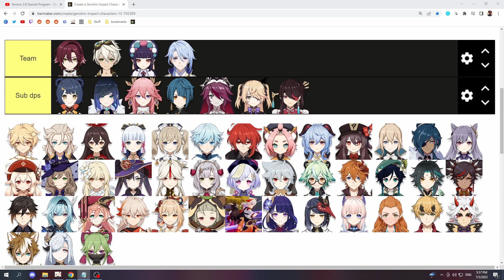Shikanoin Heizou! Worth your Wishes? [Genshin Impact]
My recommendation for the new four star character, released on the first patch 2.8 banners, Shikanoin Heizou. Is he good? Should you pull? Is he worth building? I'll answer those questions by going over this characters playstyle/gameplay and synergy with other characters / Team comps. After watching you hopefully know if you want to wish for Heizou!

If you enjoyed watching, consider giving me a sub and/or like!

Video Content
00:00 Intro
01:00 Skills / Gameplay / Playstyle
03:30 Build
04:35 Teams and Synergy